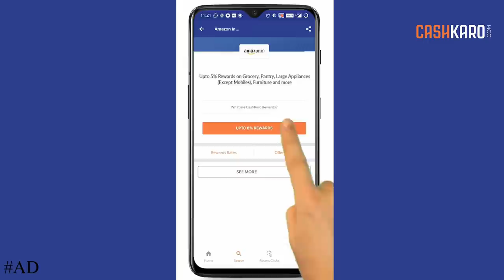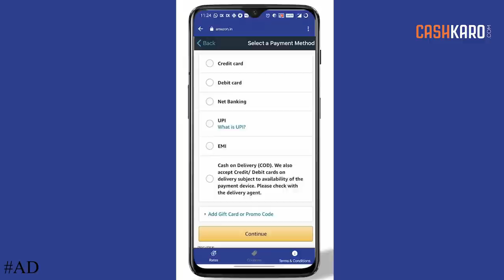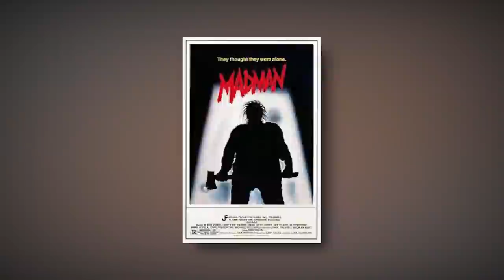Strange Creature Kills Everyone | German Horror Movie | Explained In Hindi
My favourite shopping hack to save money-

Download CashKaro from the link above and get ₹25 instantly OR Download the CashKaro app from the Playstore or the App Store and use refer code – SCARY25 to get the ₹25 signup bonus! CashKaro offers real cash for shopping online which you can transfer straight to your bank account!
Aakhir HumIndianHain, smart shopping karna jaante hain!

Edit : Gautam
Script : Bithika

Synopsis/Summary :
A legendary psychopathic murderer stalks a summer camp.

1. Music used : "The House" originally composed and produced by "Vivek Abhishek"

2. Dreed by kevin mcleod